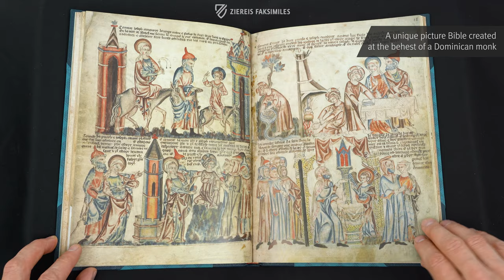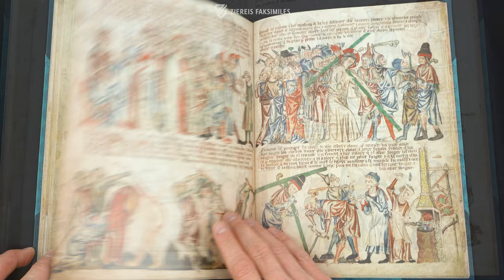THE HOLKHAM BIBLE - Browsing Facsimile Editions (4K / UHD)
This gorgeous and stylistically unique bible is stored in the British Library in London. The so-called Holkham Bible, named after one of its 19th century owners, is a work of 14th century English illumination. This unique Bible, whose focus is on the miniatures that are accompanied by the text, originated as the commission of an unknown Dominican, who is beautifully depicted in the first miniature. Expressive painting and an admirable sense of color distinguish the style of the London illuminator who was responsible for this masterpiece. In this way an unusual, impressive example of the English book art of the Middle Ages came into being – the Holkham Bible!